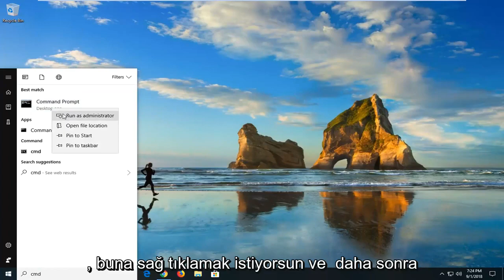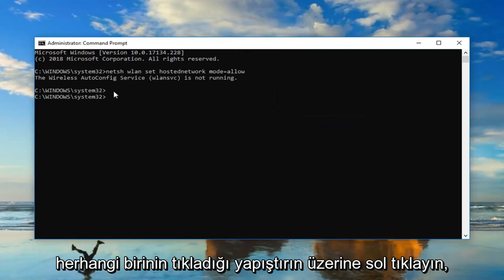Microsoft Virtual WiFi Miniport Bağdaştırıcısı Nedir ve Nasıl Etkinleştirilir?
Microsoft Sanal WiFi Miniport Bağdaştırıcısı Nasıl Etkinleştirilir.

Kullanılan Komut: netsh wlan set hostednetwork mode=allow

Microsoft Sanal WiFi Miniport Adaptörü Nasıl Etkinleştirilir. Sadece birkaç adımda Dizüstü veya PC'nizin bir otelde veya bir konferansta arkadaşlarınız veya meslektaşlarınız için bir wifi erişim noktası gibi davranmasını sağlayabilirsiniz.

Bu eğitim, Windows 11 ve Windows 10, Windows 8/8.1, Windows 7 işletim sistemlerini çalıştıran bilgisayarlar, dizüstü bilgisayarlar, masaüstü bilgisayarlar ve tabletler için geçerlidir. Tüm büyük bilgisayar üreticileri (Dell, HP, Acer, Asus, Toshiba, Lenovo, SAMSUNG).